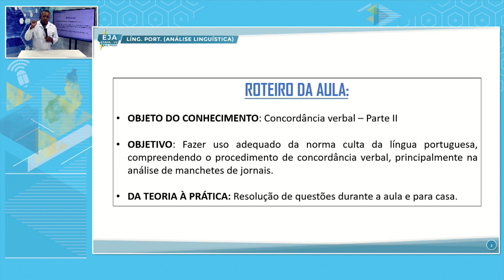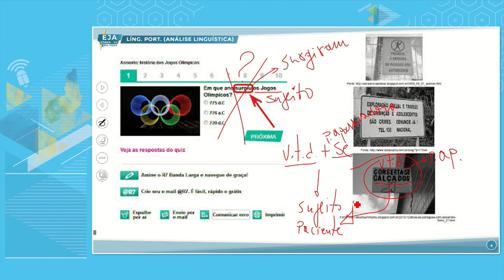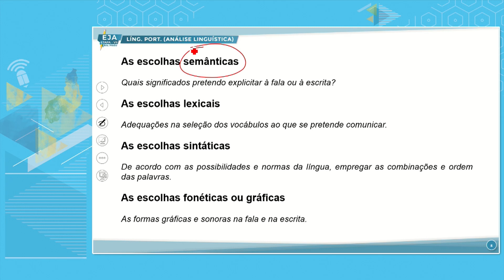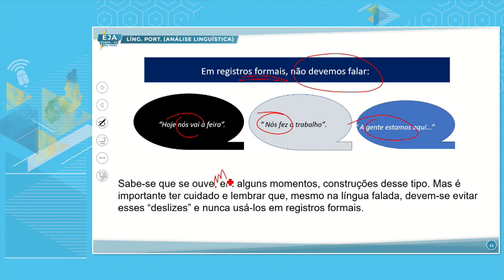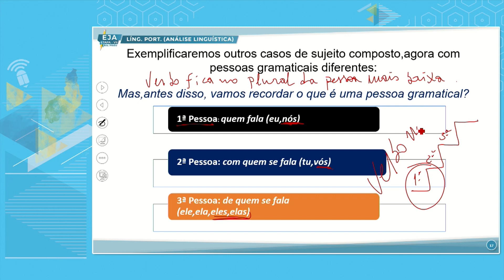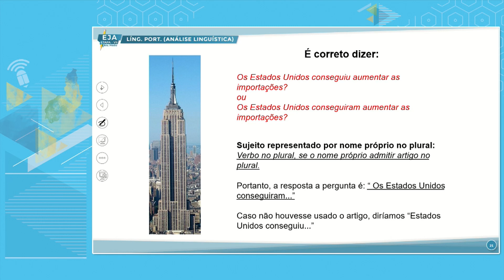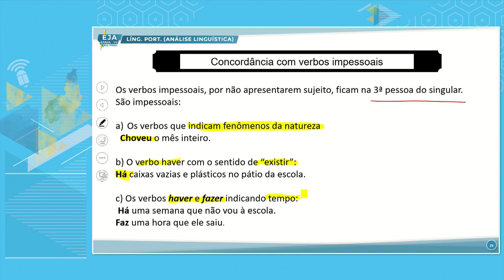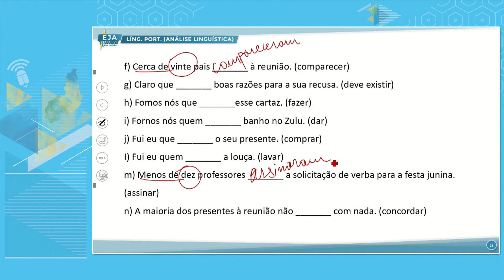EJA VII ANÁLISE LINGUÍSTICA 12 09 2022 CONCORDÂNCIA VERBAL PARTE II P1